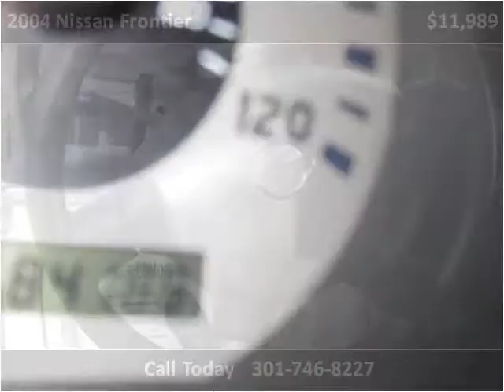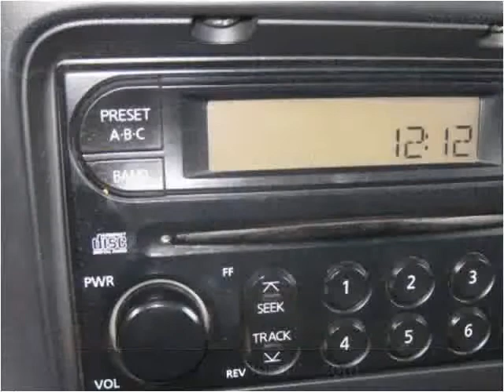2004 Nissan Frontier Used Cars Accident MD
This 2004 Nissan Frontier is available from Art Butler Auto Sales.